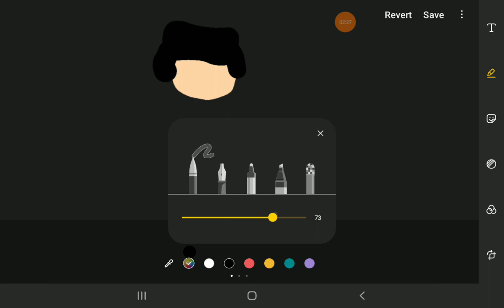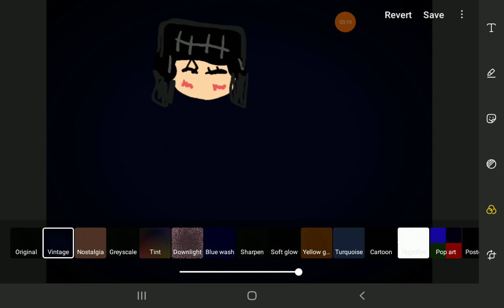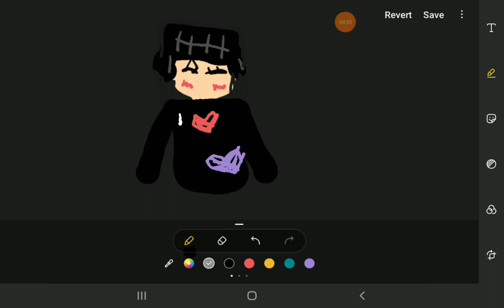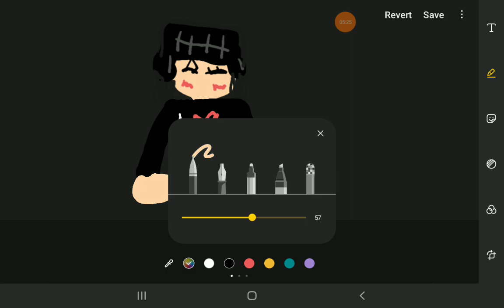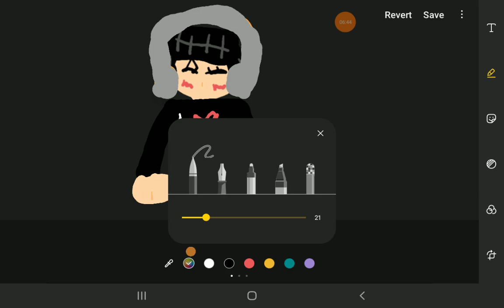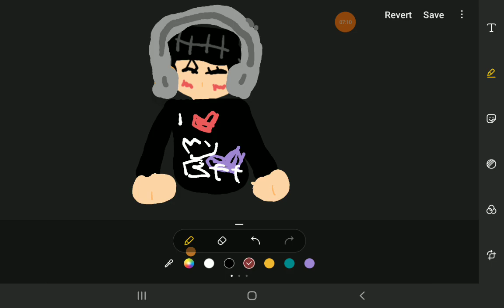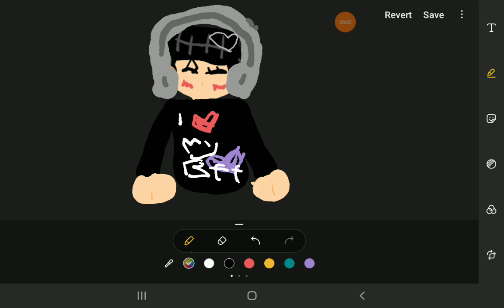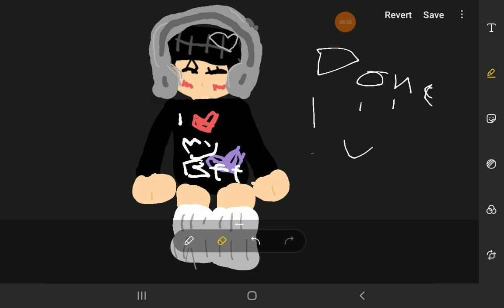drawing my roblox avatar!! part 2 coming soon